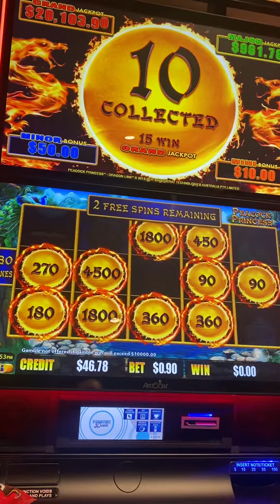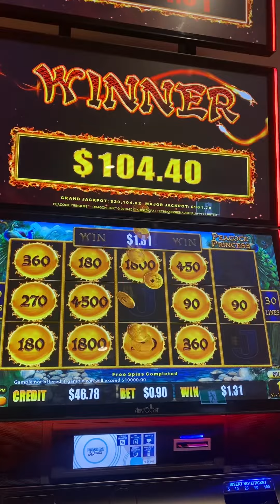90c bet 🎉 | LuckySlots Gold Coast